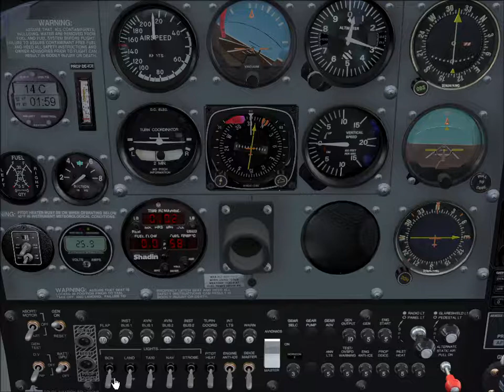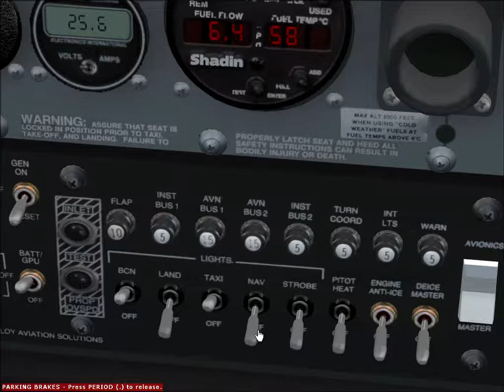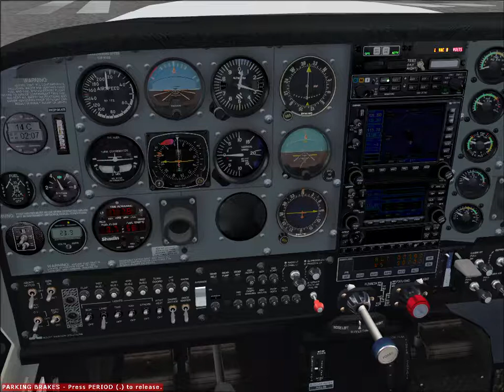Simple first test of cesna 206 soloy with JET engine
jest testing cesna 206g Soloy, jet engined.  no tecnaly, just to se flight dynamic and sounds